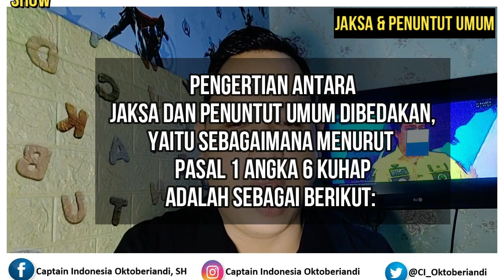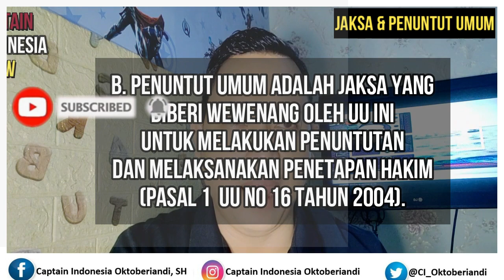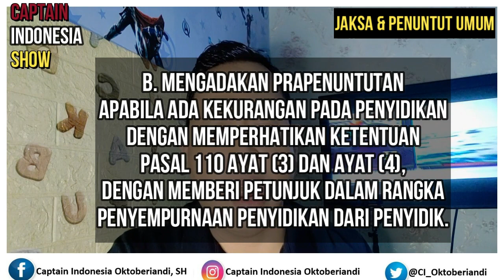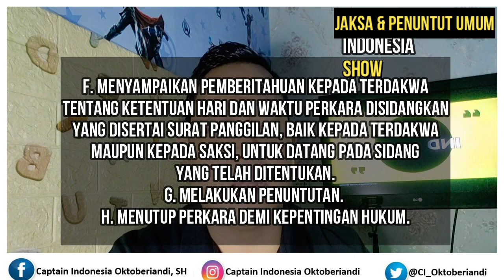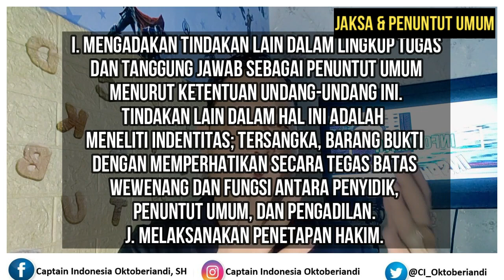JAKSA & PENUNTUT UMUM! PERANNYA DALAM MENEGAKKAN HUKUM KEPADA PELAKU PIDANA.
JAKSA & PENUNTUT UMUM!!! APAKAH BOLEH DISUAP DALAM PENYIDIKAN SEBUAH KASUS PIDANA???

Dalam menegakkan keadilan, para penyelidik, penyidik Polisi, Jaksa, KPK, Advokat, Hakim dan masyarakat hukum wajib patuh dan taat terhadap Hukum Acara Pidana dan Asas-Asas Hukum Acara Pidana.

Referensi : Modul KUHAP KPK

Selamat menyaksikan!

Jaga Diri, Jaga Bangsa dan Jaga Negara kita, INDONESIA.

PANCASILA ABADI, NKRI HARGA MATI!

Ayo Kita Ikut serta menegakkan Kebenaran dan Mewujudkan Keadilan dengan meng-share tautan ini ke teman-teman dan sahabat-sahabat yang menginginkan Keadilan di negeri ini bisa ditegakkan.

Captain Indonesia Oktoberiandi, SH